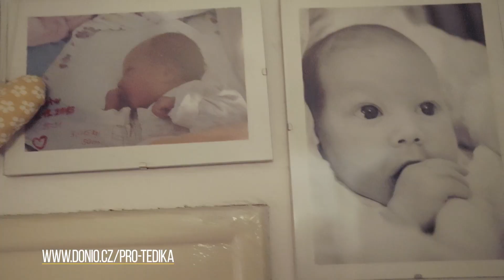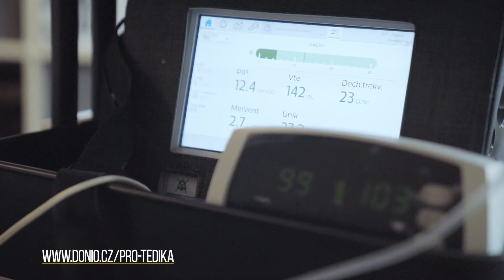Jak vypadá odpoledne u malého bojovníka?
Bojujte s námi za Tedíka. Celý příběh i způsob, jak přispět, naleznete na

Až do poslední chvíle nic nenaznačovalo problémy. Narodil se v 39. týdnu, avšak se zástavou dechu. 🫁 Následovala řada resuscitací, operativní zavedení tracheostomie, operace žaludku a zavedení sondy pro umělou výživu. 🏥

Peníze budou použity na úhradu rehabilitací, které u Tedíka probíhají čtyřikrát až pětkrát týdně v domácím prostředí, dále také na úhradu kočárku, potravinových doplňků, očních kapek, provoz zdravotních přístrojů, náklady na auto, které rodina používá pro Tedíka, protože nemůže do MHD. 🚎

OKTAGON MMA & DONIO.CZ vybrali pět dobročinných sbírek. Pojď pomáhat s námi. 🫶 Víc najdeš na